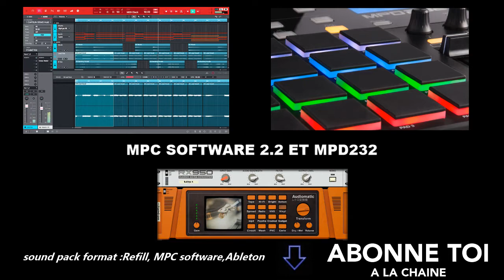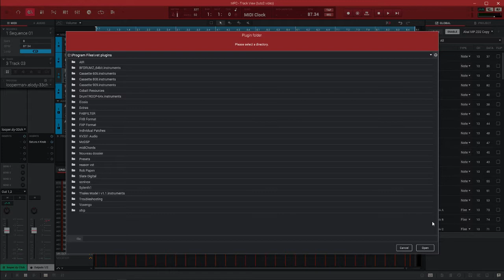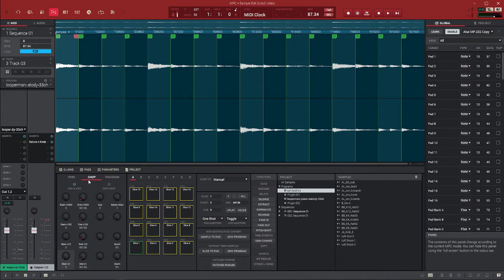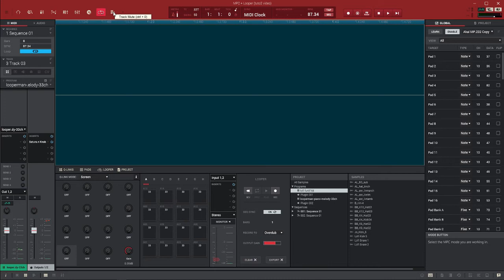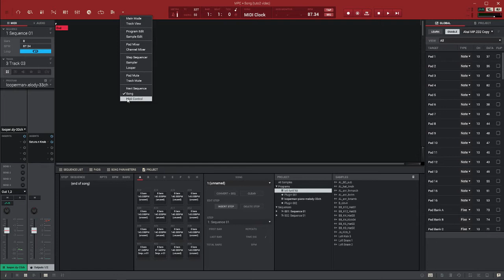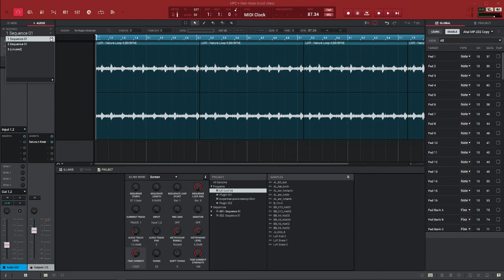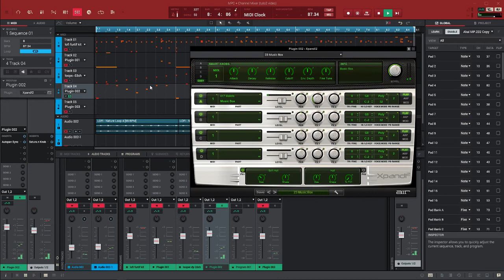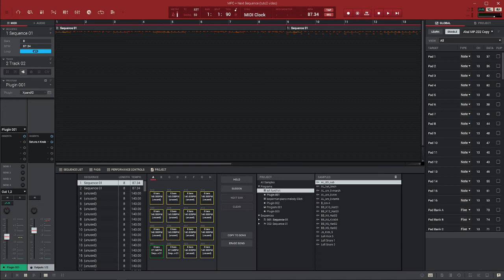AKAI PRO PRÉSENTATION MPC SOFTWARE 2.2 et MPD 232